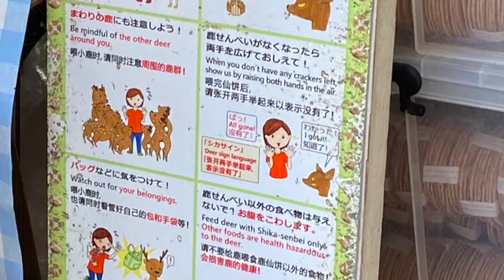Nara deer Todaiji bigbuddha a Nara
A video of a day in Nara Park featuring many llamas.  (Maybe)